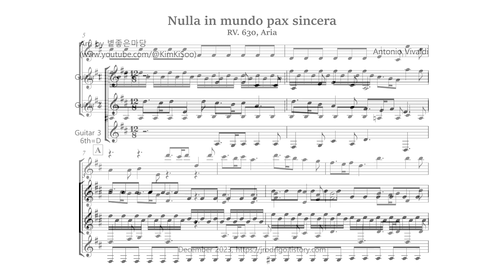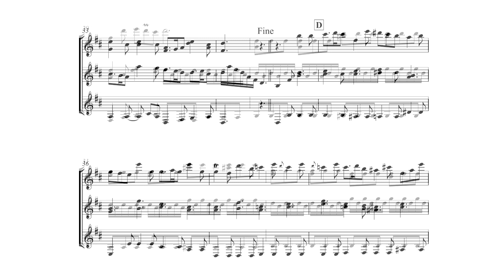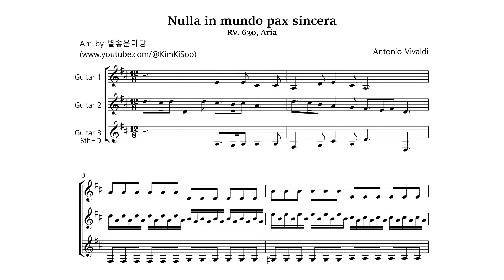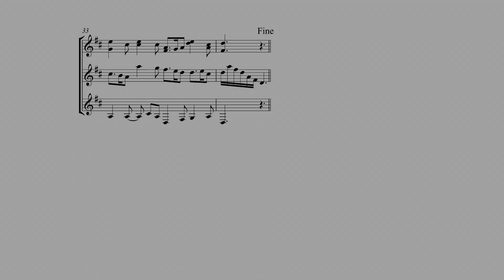Nulla in mundo pax sincera_by A. Vivaldi_Guitar Trio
Nulla in mundo pax sincera, RV.630 (Aria) by Antonio Vivaldi
Guitar Trio Arranged and Performed by Kim, K.S. (볕좋은마당